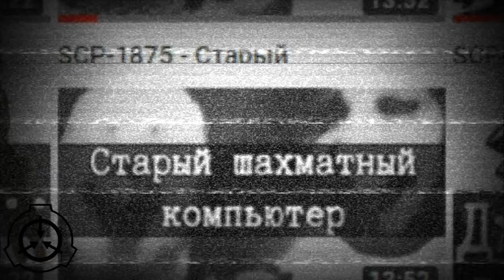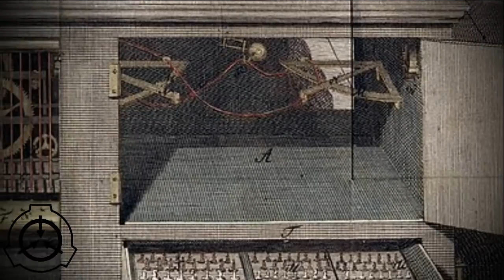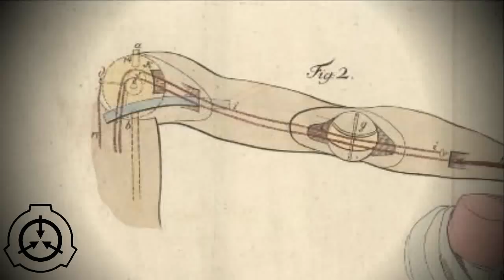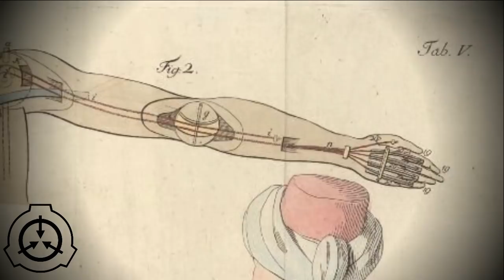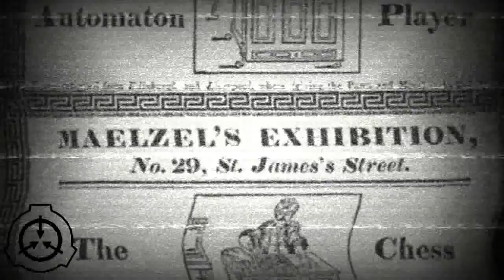Живая кукла играет с тобой